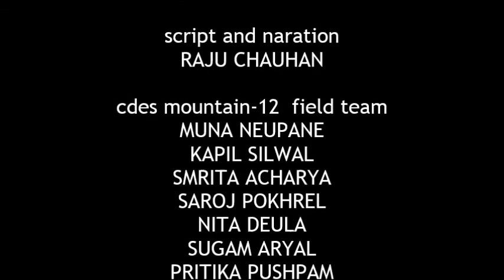Mountain Farming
A short documentary on Mountain Farming made by Mountain Group 12th Batch, Central Department of Environmental Science, Tribhuvan University that was screened on December 11, 2014 (Mountain day).